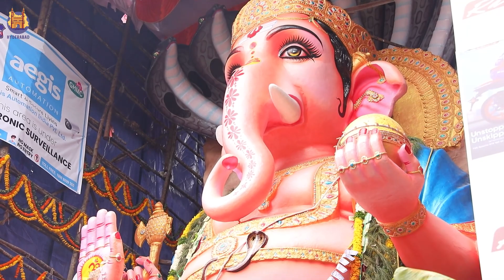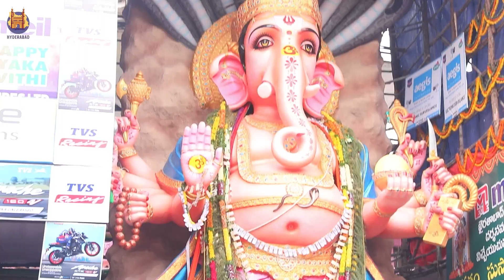Khairatabad Ganesh 2023 Creates World Record | Venkaiah Naidu | Hyderabad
Khairatabad Ganesh is one of the most significant Ganesh During Ganesh Chaturthi festival in the region and attracts thousands of devotees and tourists every year. The festival typically takes place in the Khairatabad area of Hyderabad. The idol was installed for the first time in 1954 by Singari Shankaraiah. Since then, the height of this idol has been increasing every year. In 2023, the idol was built at a height of 63 feet, making it the tallest clay Ganesha idol in the world.

Alone Girl At Bus Stop | Bus Stop CCTV Video | Girl Safety Video | Hyderabadi Girl Video | Hyderabad